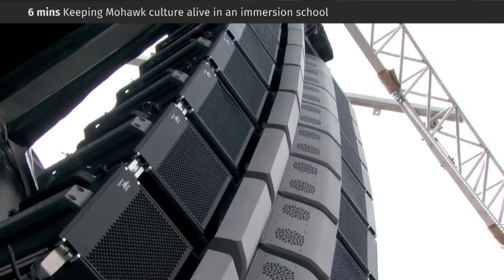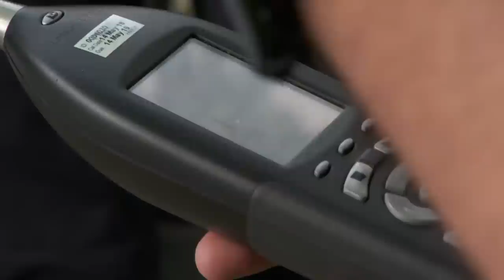This speaker system saves festivals from noise complaints | The Fix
A Canadian-made speaker system is saving outdoor music festivals from noise complaints. In the latest edition of The Fix, CBC News looks at how PK Sound is keeping the peace between music festivals and their neighbours.